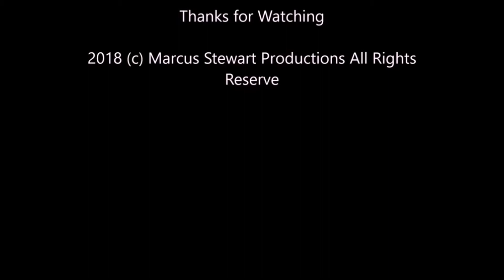Thursday Night Action #293